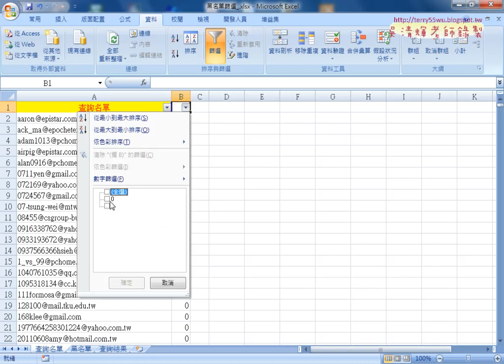10 用定義名稱與COUNTIF找出黑名單